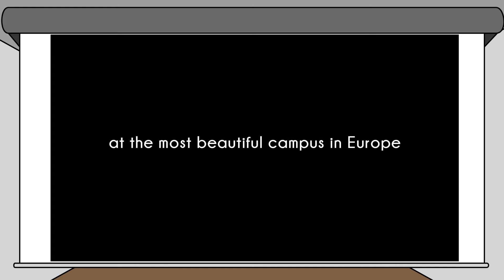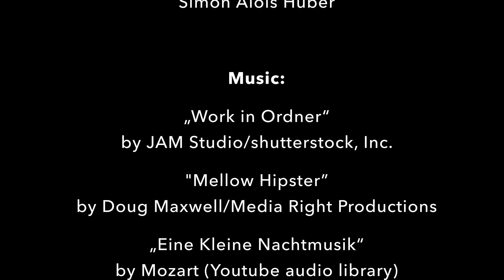13th European Quality Assurance Forum - Invitation Video